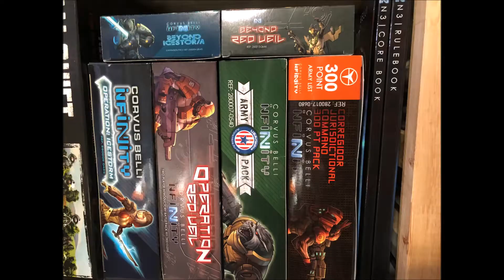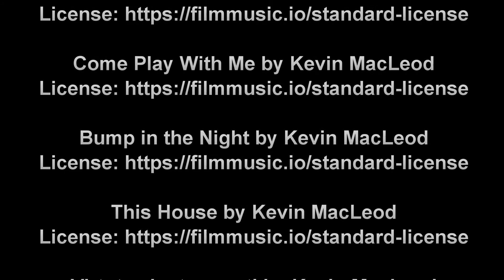Don't Look Back - Let's Paint a Killer - The Milkman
Join us as we quickly paint the Milkman from Horror pack A from Black Site Studios to a 3 foot tabletop standard.